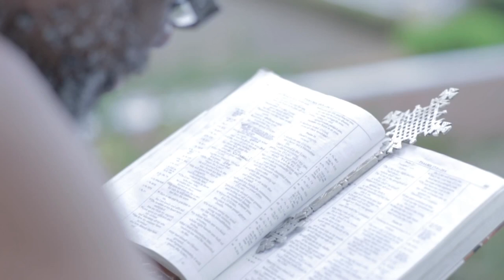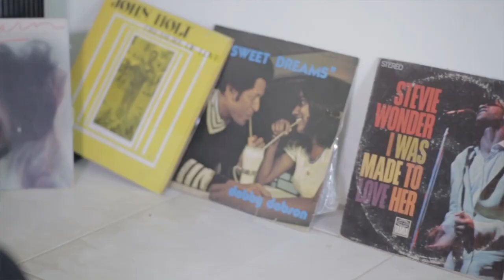Mortimer - Warning (Official HD Video)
Artist: Mortimer
Title: Warning
Producer: Treasure Chest Productions